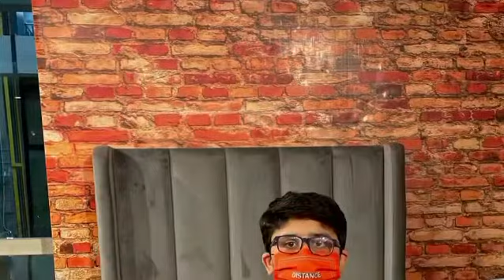Habitt Karachi | Bought new furniture for bedroom 2021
Bought a bed set for my brother @bilal_navaid from @habitthomestore - it’s awesome and you guys should definitely check out the variety there